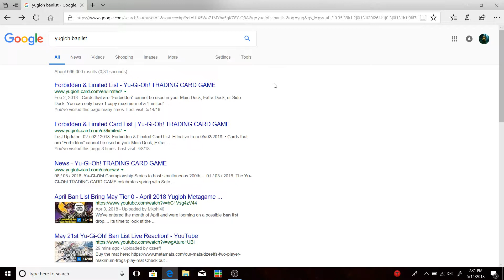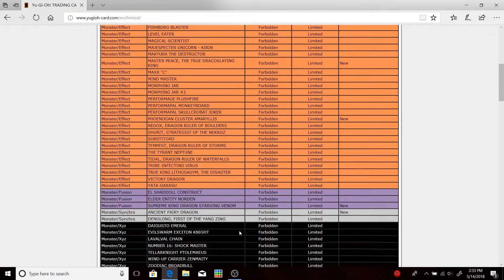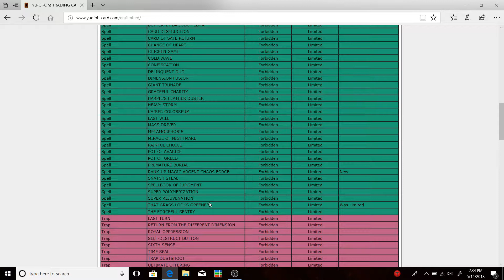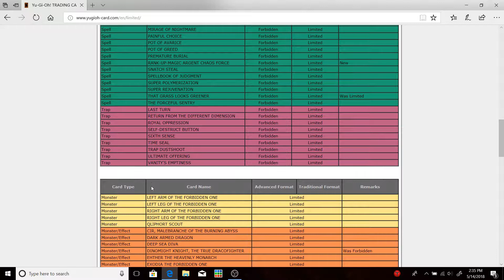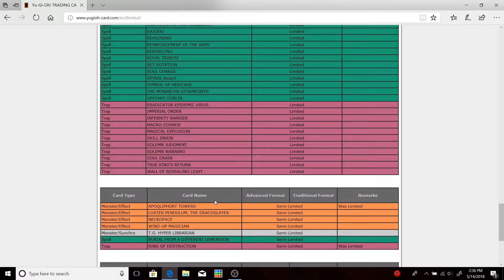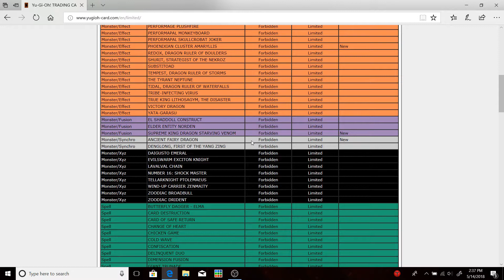Yu-Gi-Oh! May 2018 Banlist Live Reaction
The new banlist is out and it's crazy.